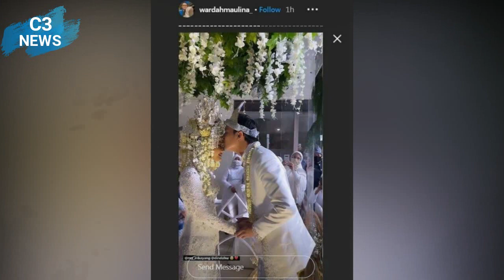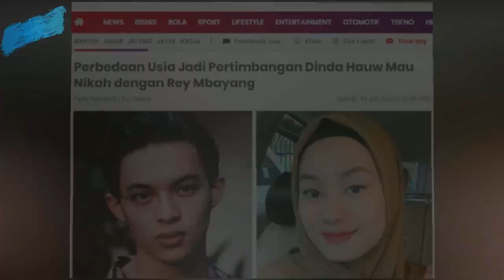Dinda Hauw dan Rey Mbayang Menikah Tanpa Tamu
Terimakasih. . .